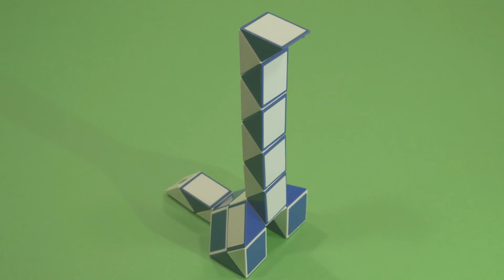Змейка Рубика Жираф 2 | Rubik`s Snake Giraffe 2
Как сделать из Змейки Рубика жирафа?
How to make a Rubik's Snake Giraffe?